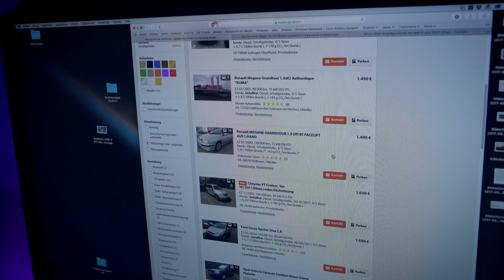Kein ZIEL im Leben...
Longboarden, Friseur, Max, Autokauf, in diesem Vlog ist alles drin haha

Kopfhörer von Acorce

Mein Equipment

Hintergrundmusik:
Joakim Karud